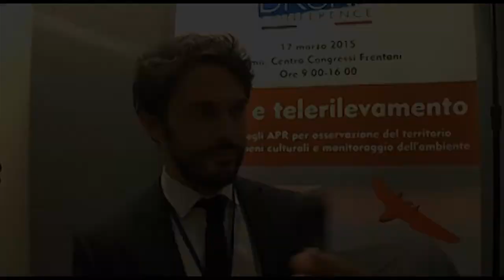Intervista Alberto De Vitis, Aibotix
Intervista realizzata in occasione del convegno "Droni e telerilevamento. L'utilizzo degli APR per osservazione del territorio e controllo dei beni culturali e monitoraggio dell'ambiente". Il convegno fa parte del ciclo di conferenze della prima edizione di Roma Drone Conference.